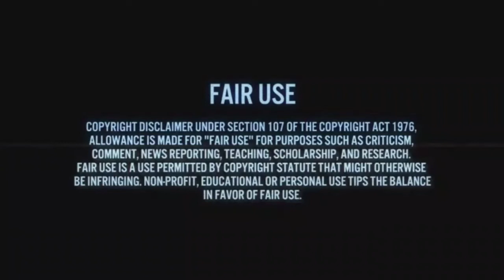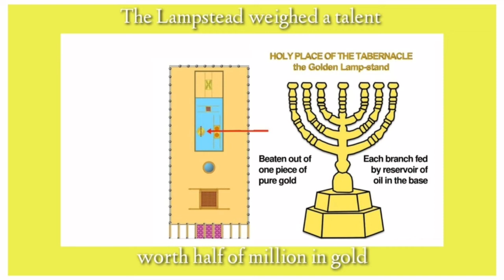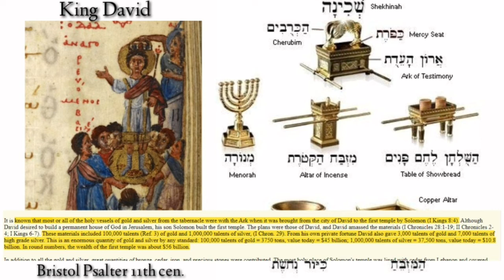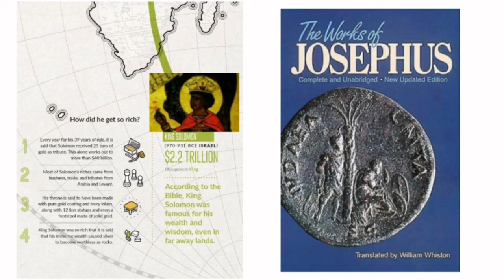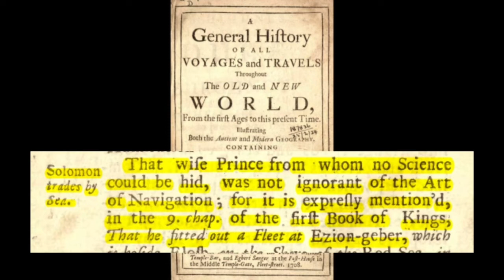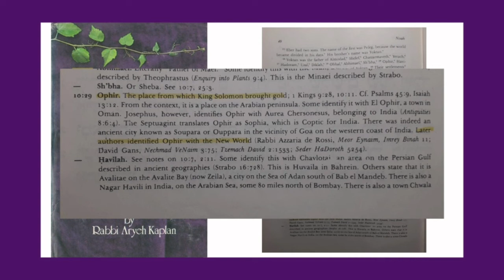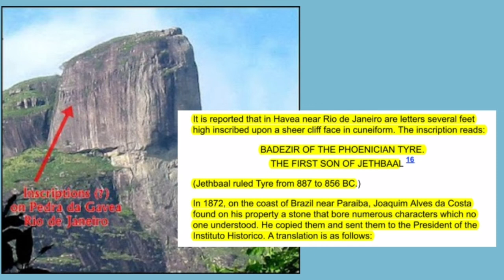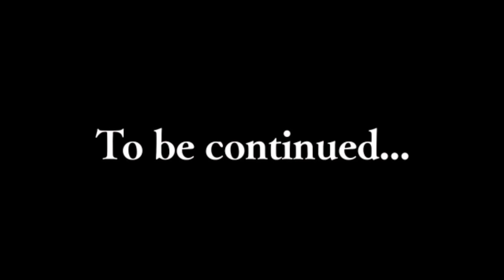First Temple worth 56 Billion and King Solomon's net worth 2.2 Trillion dollars